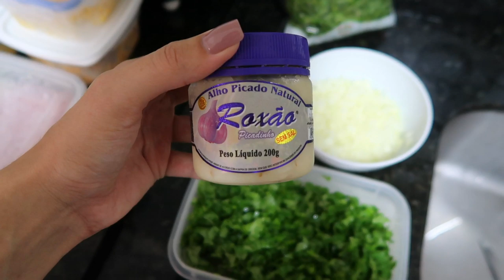FAZENDO MARMITAS DA SEMANA - PASSO A PASSO - Thamyê Baseggio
Oi gurias e guris. Hoje eu preparei marmitas para a semana. Dessa forma otimizei tempo e consegui preparar 12 marmitas para almoçarmos durante essa semana. Espero que gostem do vídeo.

família que só aumenta!

Equipamentos de gravação:
Canon 60D
Canon G7 X Mark II
Iphone 11